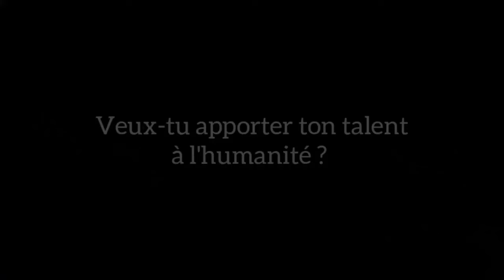Une femme de trop, il faut que cela cesse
Une femme de trop, il faut que cela cesse. Stop aux violences faites aux femmes.

MINAKANOOOO